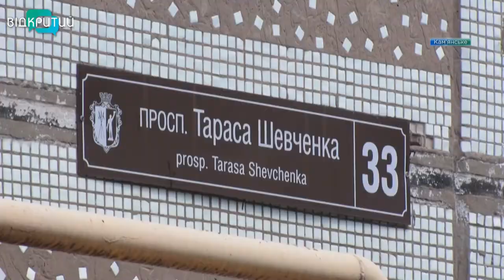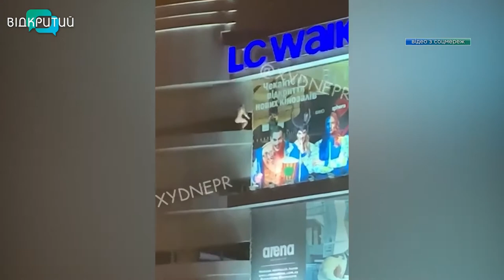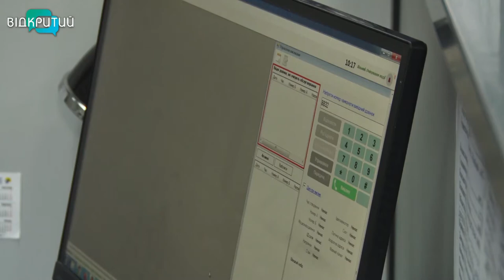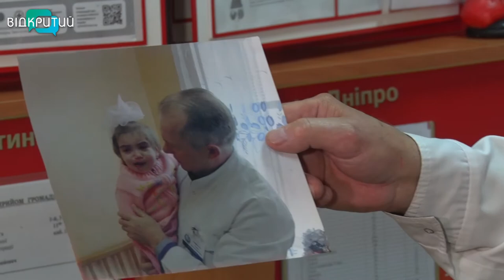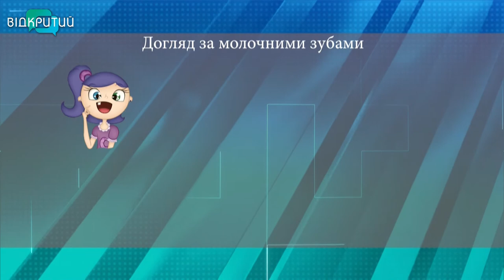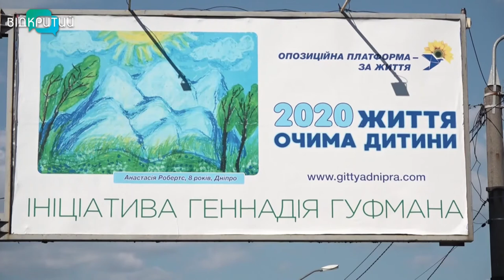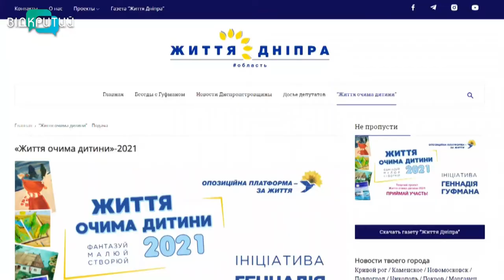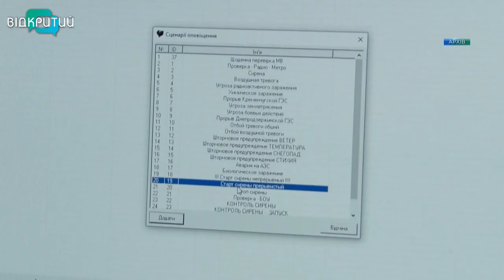Новини OPEN NEWS від 1 червня 2021 року 20:15